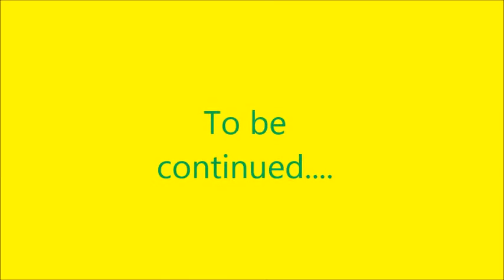Marcia Samba Brazil 2014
Teaser of feature film